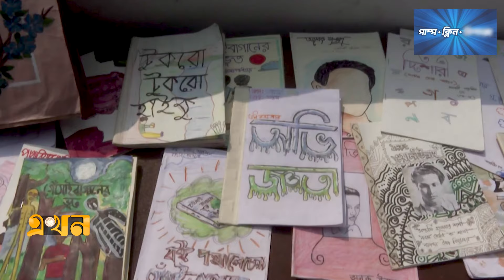হাতে তৈরি নিজেদের বই নিয়ে মেলায় শিশুরা | Book Fair | Ekhon TV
Our Office Address:
EKHON TV
City Park Lane
19, Hatkhola Road, Wari
Dhaka-1203
Bangladesh